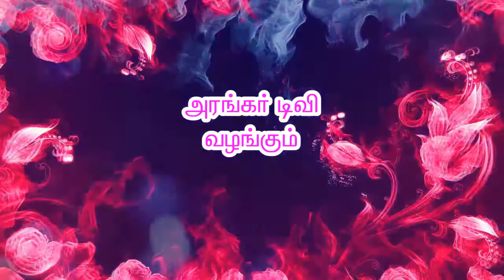குறைகள் தீர ஓங்காரக்குடில் வாருங்கள் திருமதி. NR. மஞ்சுளாதேவி , கோயம்புத்தூர்